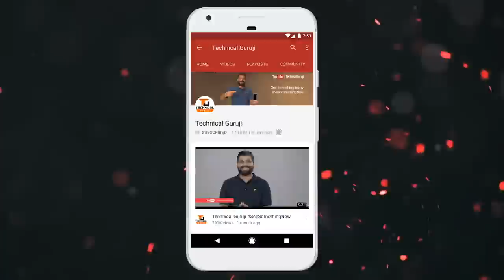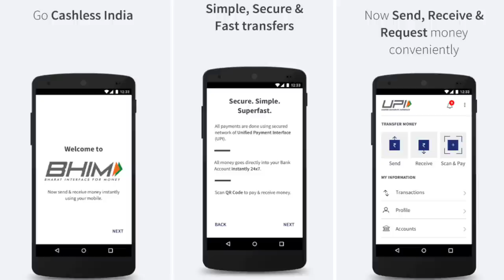Tech Talks #250 - Jio Phones Variants, Redmi Note 4 Blast, OnePlus 5 Offer, Yu Yunique 2, BHIM App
Namaskaar Dosto, Tech Talks ke is Episode mein maine aapse kuch interesting Tech News Share ki hai jaise Jio Phone Versions, Redmi Note 4 Blast, OnePlus 5 Offers, LG ROBOT, Sony OLED TV, BHIM App aur bahut kuch. Mujhe umeed hai ki yeh video aapko pasand aayega.